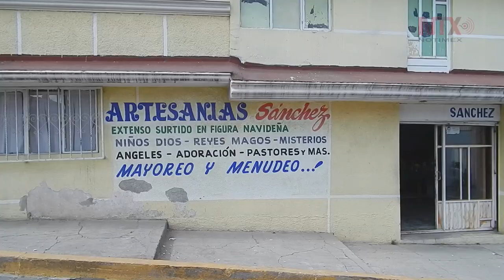Nacimientos de Santiago Acatlán adornan hogares de México y extranjero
Mujeres y hombres desde pequeños aprenden a elaborar las piezas